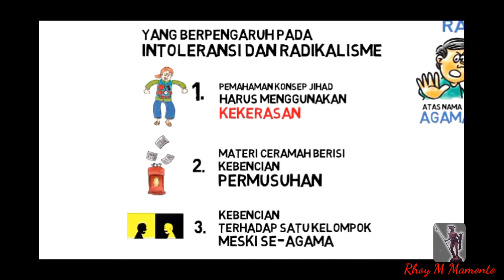Indonesia Penduduk Muslim Terbesar Di Dunia (Menurut LSI Wahid Foundation)